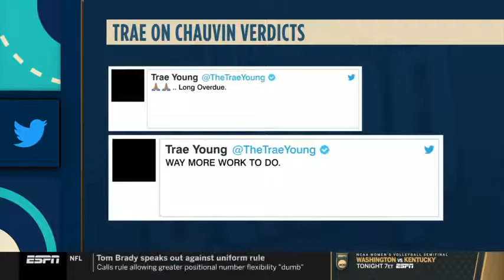The Jump Matt Barnes EXCITED Kevin Durant will return on Friday